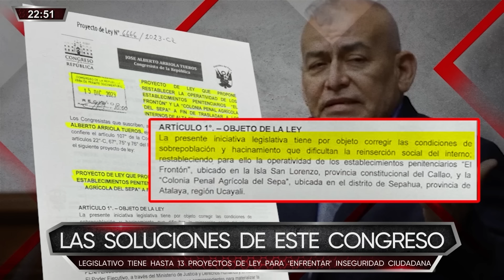Combutters - FEB 07 - 2/3 - LAS SOLUCIONES DE ESTE CONGRESO | Willax